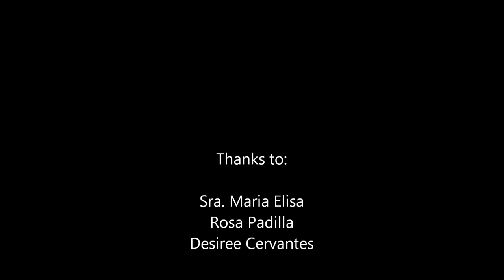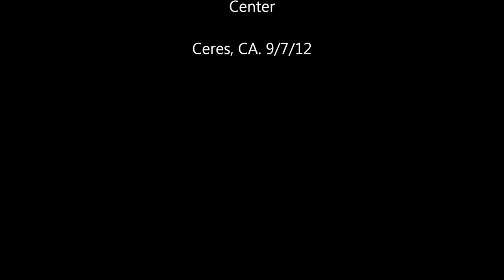Becoming a digital storyteller - GVC, Modesto - Ceres CA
Part 2 of: What makes Leroy "Leroy"? We tried to find this out by capturing the capturer. In this video you can take a look on what are the tricks behind the scenes that gave birth such terrific stories on our DST Workshop. How he leads people to take a journey along with him? How he creates the proper atmosphere to be just him, you, and the camera? How he invite you to open up your mind and heart to share your thoughts? And also, how he manages to not get trapped into the chaos of wires, batteries, noise, low light, bad frames, and other non-expected-but-always-there guests. Look at the gestures, the moves and other tricks, if you look closer you might find something useful to apply in the next capture with your next interviewee. Be smooth, be patient, be spontaneous, and be creative, but most important, be yourselves. Get inspired and tell us how it went.
Are you still here? Go and dance with your interviewees! :)

-Gerardo, for the Research Team